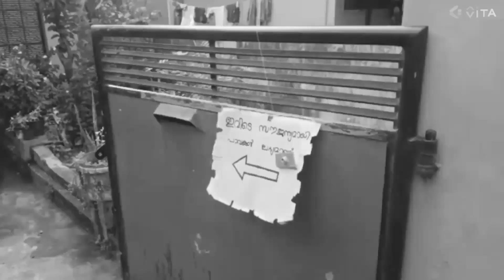The teddy bear | horror shortfilm | part 2